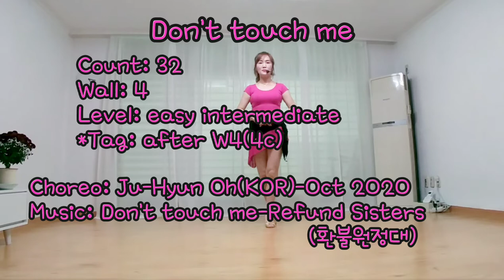💘Don't touch me linedance(easy intermediate)-Teach(steps & counts) 🌹돈 터치 미 라인댄스 설명영상(투토리얼)💃💃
Choreo: Ju-Hyun Oh(KOR) Oct 2020

count: 32
wall:4
level: easy intermediate
*tag(4c): (facing12:00) after W4

Don't touch me linedance Teach(tutorial) 돈 터치 미 라인댄스 설명영상(배우기) 돈 터치미 티치(투토리얼) song linedance

♥송라인댄스♥
초급반:화,목9:30-10:30
중급반:월,수,금9:30-10:30